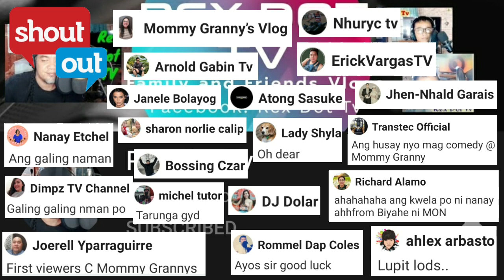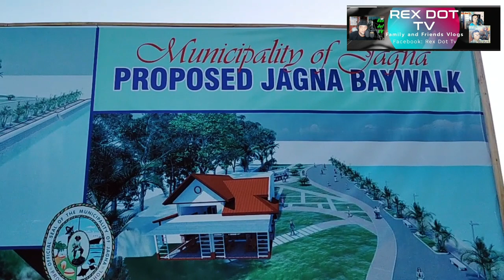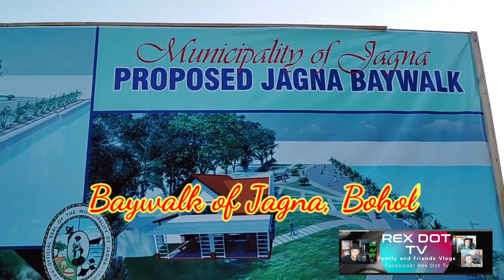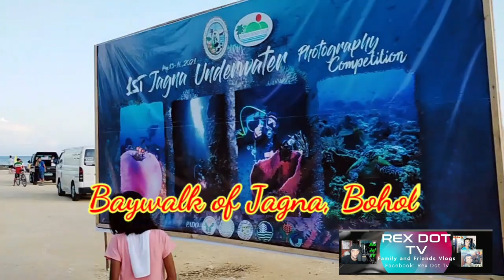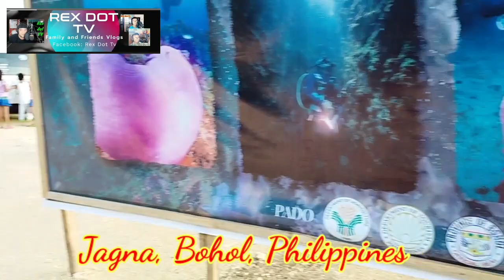Baywalk in Jagna w/ short interview of our Hon Mayor J Rañola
credit to
Sapphieros